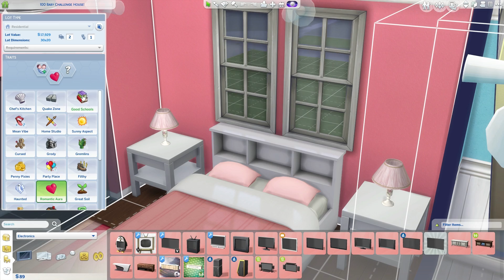The Sims 4: 100 Baby Challenge | Part 2 - Baby Daddy Difficulties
♡Remember: If you'd like to make households (OR EVEN HOUSES!) for this Let's Play, be sure to upload them to the gallery using the hashtag

▿What Happened in this Video▿
Kacey fails at seducing a baby daddy, but finally after a long, difficult journey, she becomes pregnant with her first child!

▿COMPUTER SPECIFICATIONS▿
Processor: Intel Core i7 6700K CPU @ 4.00GHz
RAM: 16 GB
Graphics Card: NVIDIA Geforce GTX 1070
Hard Drive: 1TB 7200RPM
SSD: Crucial MX300 2.5" 275GB SATA III TLC

All copyright goes to its intended owners.